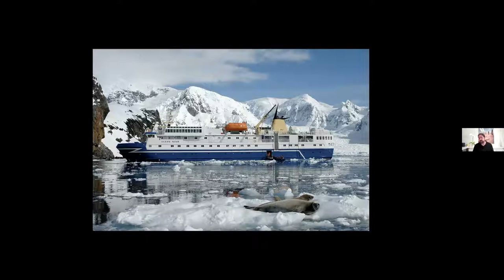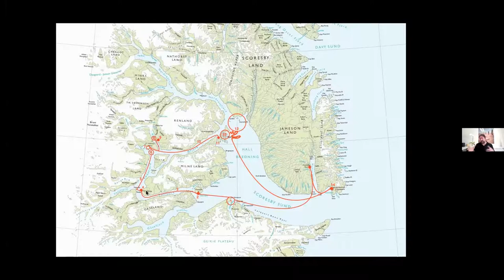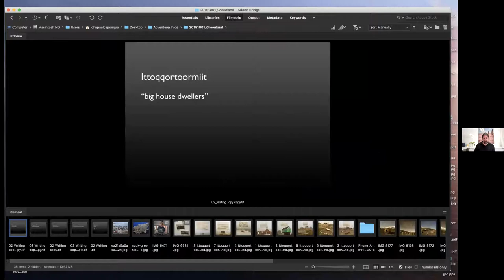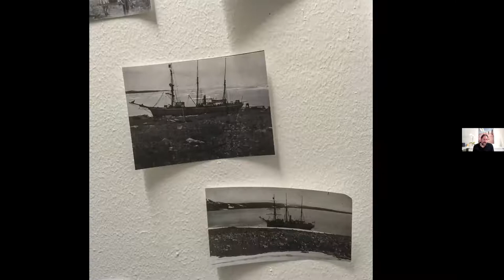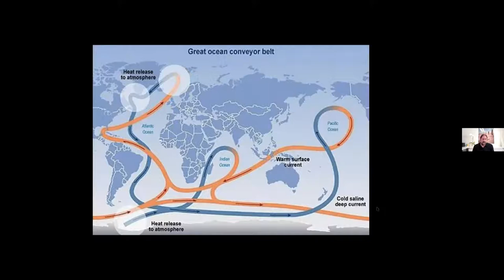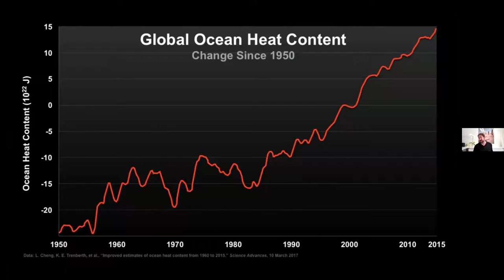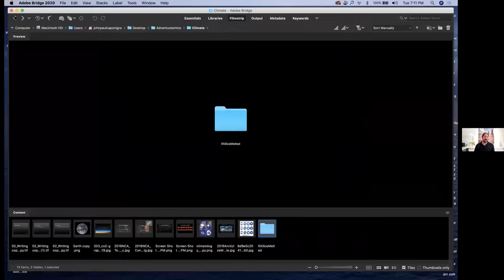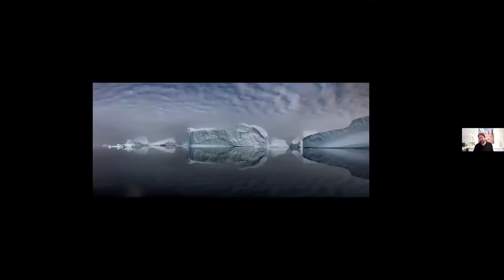Camden Conference Community Event: "Adventures in Ice" with Photographer John Paul Caponigro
The Camden Conference and Camden Public Library present internationally renowned photographer John Paul Caponigro, who shares his images from six voyages to Greenland and contrasts them with twelve voyages to Antarctica. The presentation includes his personal adventure stories, conversations with scientists, and facts about the regions.

John Paul Caponigro is a pioneer among visual artists working with digital media. His art has been exhibited internationally and purchased by private and public collections including Princeton University, the Estée Lauder collection, and the Smithsonian.

John Paul combines his background in painting with traditional and alternative photographic processes using state-of-the-art digital technology. A form of environmental art in virtual space, his work is about the perception of nature and the nature of perception. His life’s work is both a call to connection with nature and a call for conscientious creative interaction with our environment during a time of rapid change.

Respected as an authority on creativity, photography, and fine art printing, he is a highly sought-after speaker, lecturing extensively at conferences, universities, and museums, in venues as diverse as Photoshop World, MIT, Google, and TEDx. He leads seminars and workshops around the globe.

John Paul’s work has been published widely in numerous periodicals and books including Art News and The Ansel Adams Guide. Author of the video training series R/Evolution and the book Adobe Photoshop Master Class, for over twenty years he has been a contributing editor to a variety of magazines and websites including Camera Arts, Digital Photo Pro, The Huffington Post, and Apple.

John Paul is a member of the Photoshop Hall of Fame, an Epson Stylus Pro, and an X-Rite Coloratti. His clients include Adobe, Apple, Canon, Epson, Kodak, and Sony.

This event is presented in anticipation of the 34th Annual Camden Conference—The Geopolitics of the Arctic: A Region in Peril, filmed on the Camden Opera House stage and presented to the world via Livestream on February 20-21, 2021.

For information on upcoming programs from the Camden Public Library,